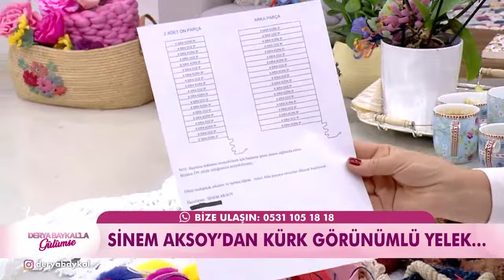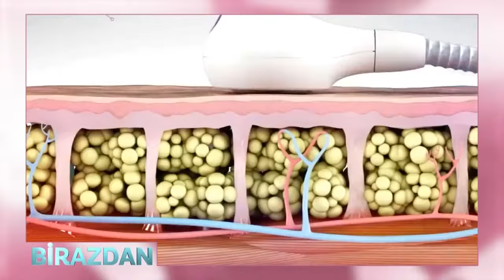Derya Baykal'la Gülümse 19. Bölüm - 2 Mayıs 2019 FULL BÖLÜM İZLE!